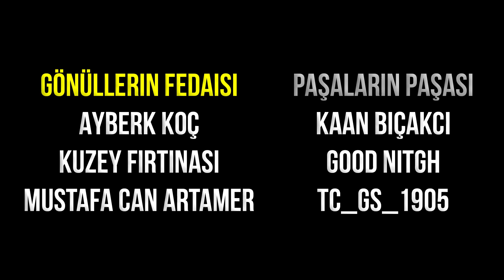DÜNYA TARİHİNİN İÇİNDEN GEÇİYORUM! - MOUNT & BLADE II: BANNERLORD #13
En ucuza ve güvenli oyun almak için DÜNYA TARİHİNİN İÇİNDEN GEÇİYORUM! - MOUNT & BLADE II: BANNERLORD #13 videoma hoş geldiniz arkadaşlar. 82 MYZEA 83 ONICA arkadaşlar :D Kalradya'yı karanlık bir gelecek bekliyor :D Bu oyunu veya istediğiniz herhangi bir oyunu indirimli ve güvenli bir şekilde Oynasana' dan alabilirsiniz.